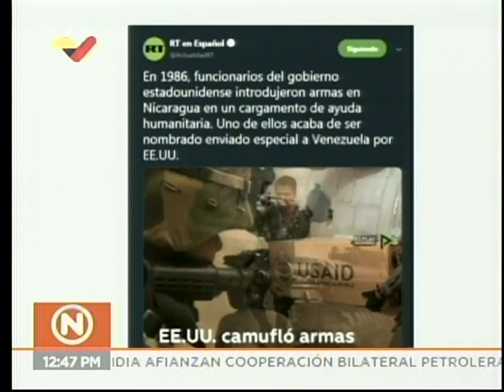Vicepresidenta Delcy Rodríguez, rueda de prensa completa el 12 febrero 2019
Palabras de la Vicepresidenta de Venezuela, Delcy Rodríguez, este 12 de febrero de 2019 desde la sede de la Vicepresidencia, tras una reunión con los gobernadores del país para mejorar la distribución de alimentos a través de los Clap. Denuncia que la "ayuda humanitaria" que planea entregar la oposición consta de alimentos de mala calidad, y es casi un arma biológica.